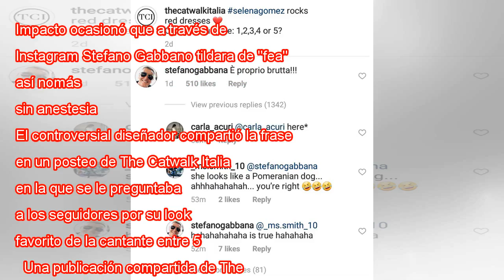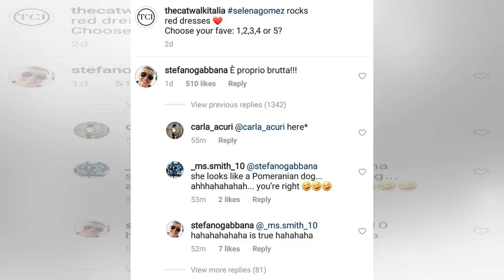Selena Gomez aparece en traje deportivo sensual después de fuertes críticas sobre su apariencia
Impacto ocasionó que a través de Instagram Stefano Gabbano tildara de "fea" a Selena Gomez, así nomás, sin anestesia. El controversial diseñador compartió la frase en un posteo de The Catwalk Italia, en la que se le preguntaba a los seguidores por su...